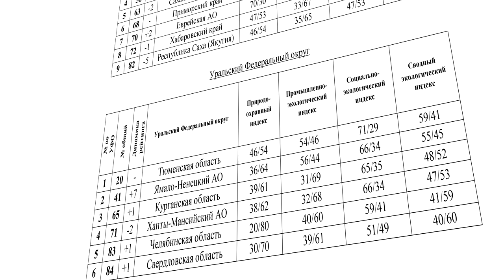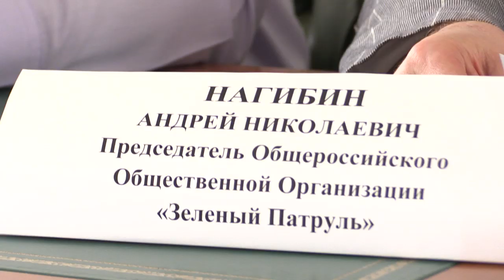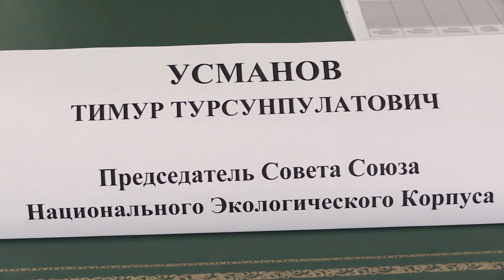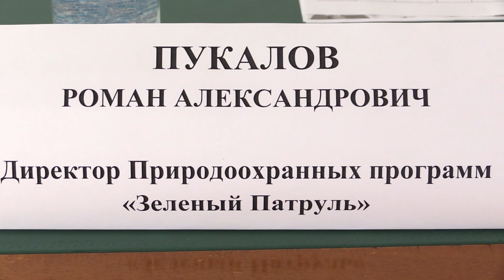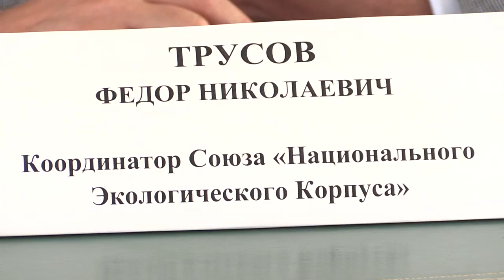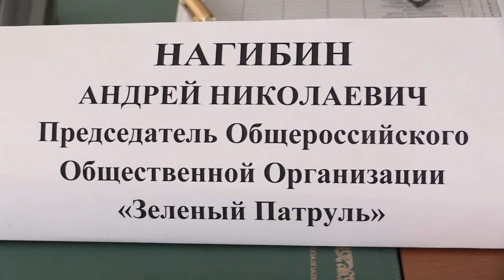Национальный экологический рейтинг субъектов Российской Федерации» по итогам лета 2019 года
По итогам прошедшего лета в «Национальном экологическом рейтинге регионов РФ» десятка лидеров выглядит следующим образом: